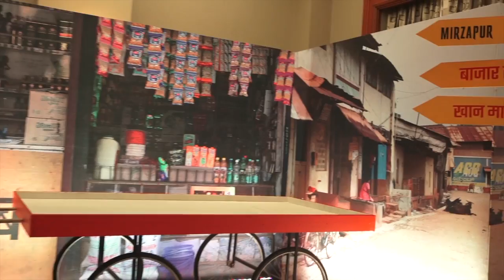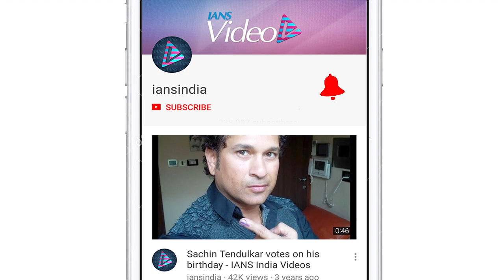People still horrified by me | Pankaj Tripathi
At the launch press conference of Webseries 'Mirzapur' produced by Riteish Sidhwani ,actor Pankaj Tripathi reveals how common people is scared of him.